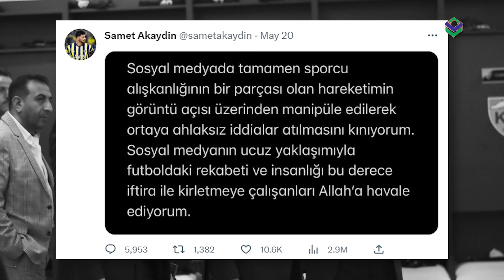Bek Fenerbahce Ludahi Striker Trabzonspor Saat Sujud Syukur Rayakan Gol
Klub sepak bola Turki, Trabzonspor mengutuk keras tindakan pemain Fenerbahce terhadap Mahmoud Trezeguet. Melansir The Penisula Qatar (21/3) pada pertandingan Super Lig Turki, Kamis lalu, Samet Akaydin meludahi Trezeguet saat dalam posisi sujud untuk merayakan gol tendangan penalti.

Hingga saat ini, federasi sepak bola Turki (TFF) belum mengeluarkan pernyataan terkait masalah yang terjadi. Sementara pada pertandingan itu sendiri Fenerbahce keluar sebagai pemenang dengan skor 3-1.